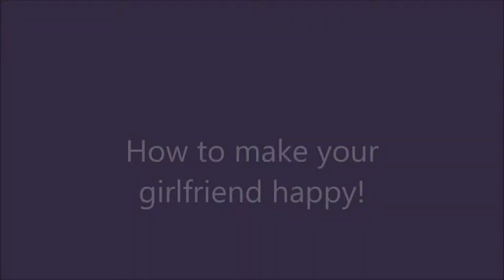How to make your girlfriend happy!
I wanted to do something nice for my wonderful girlfriend but i didnt have any money soo..this is what i did for her.